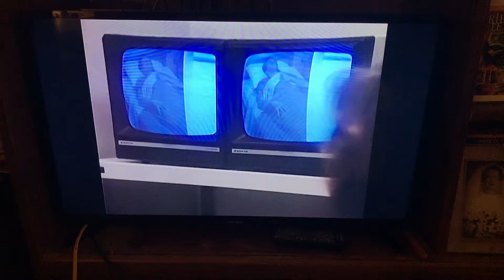St Elsewhere Morrison Dream Sequence